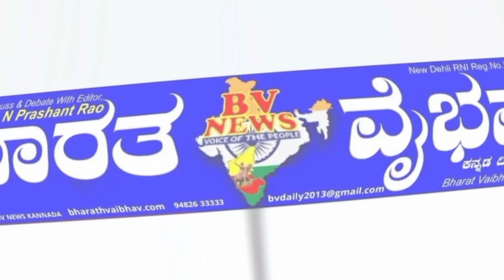Yaragatti ಯರಗಟ್ಟಿ: ಸತ್ತಿಗೇರಿ ಗ್ರಾ. ಪಂ. ಅಧ್ಯಕ್ಷ ಉಪಾಧ್ಯಕ್ಷರ ಚುನಾವಣೆ ವೇಳೆ ಗಲಾಟೆ